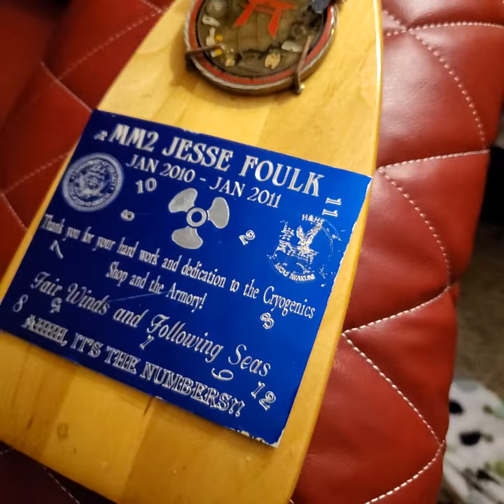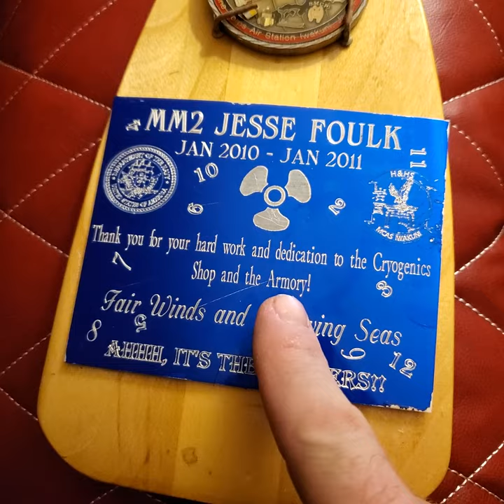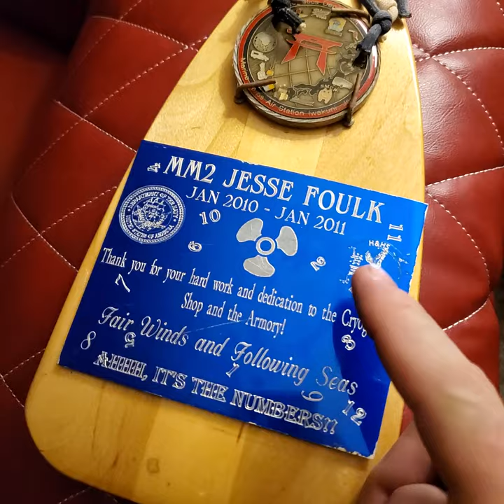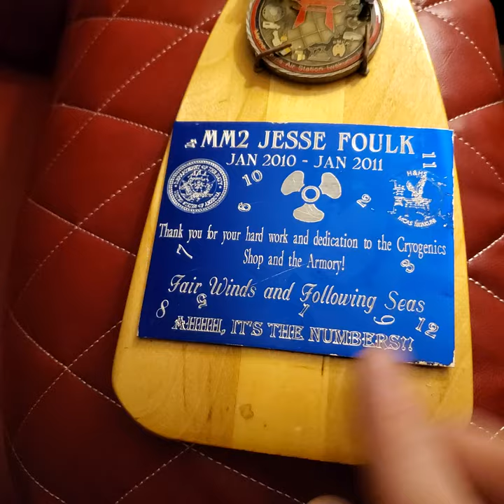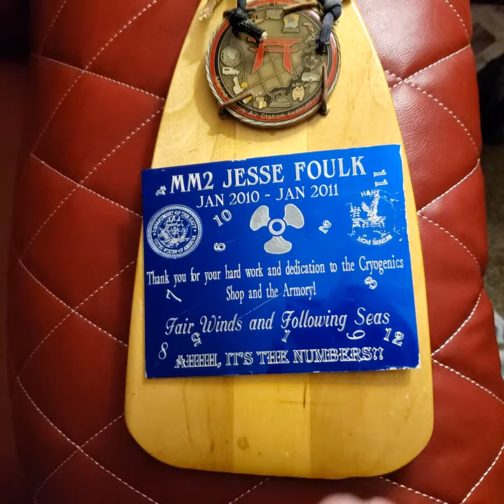A pastime gift during the Navy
I had been given a thank you and goodbye gift just before I left from Japan for a year. I explain in the video. I was also gifted a last generation Xbox 360 from the guys I worked with. Gifted the Xbox after they heard I never had an Xbox nor Playstation in my life. They bought me one for the party. But the paddle gift was very. thoughtful.